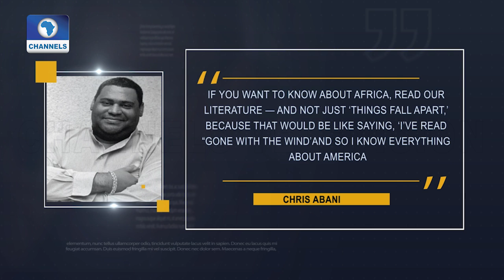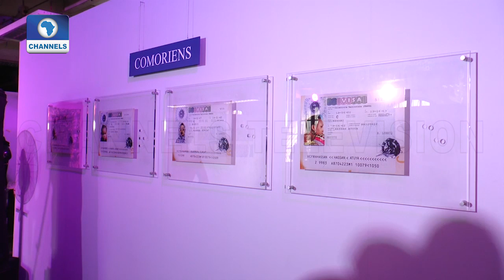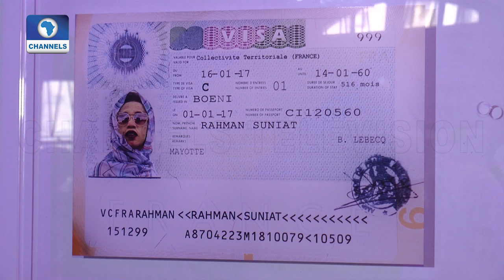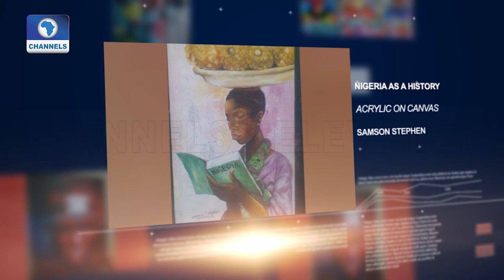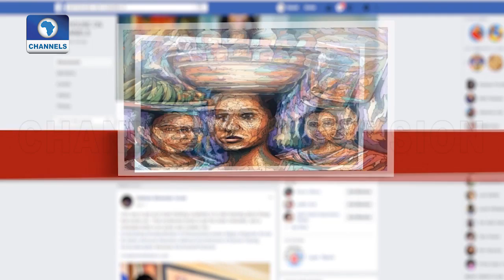Creatives Explore Theme 'Passport' At The Lagos Photo Festival